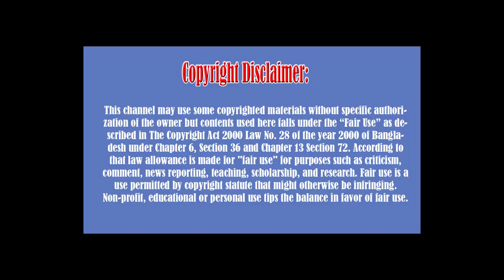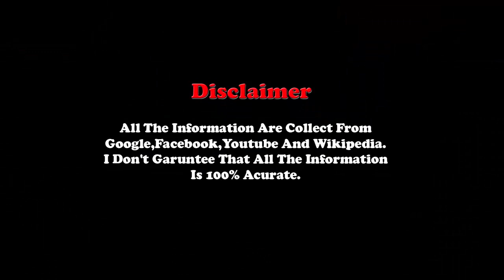Sadiya Siddiqui Lifestyl 2018 ,Weight, Age, Wiki, Biography, Husband, Family